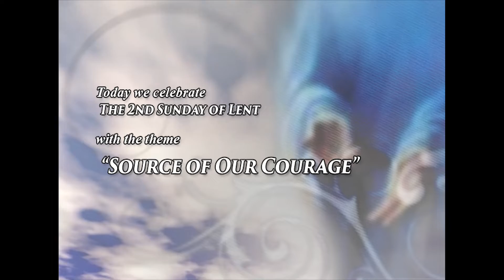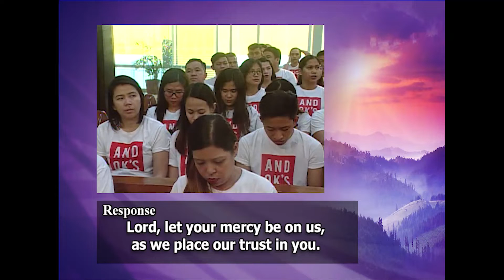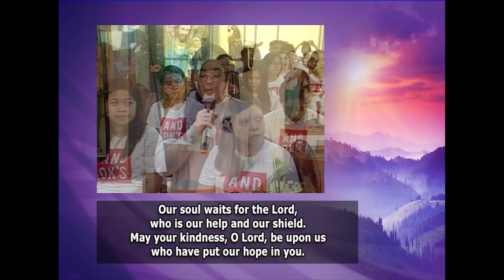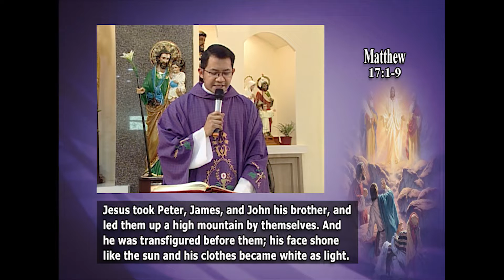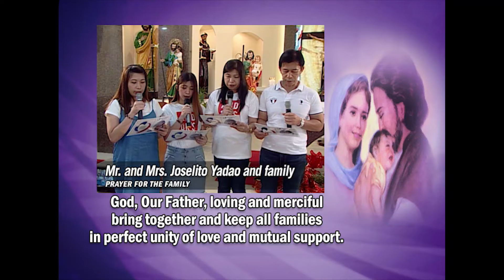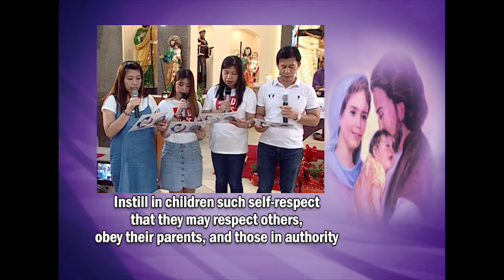2020 Mar. 08 Andok's Litson Corp , QC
The Family TV Mass (FTVM) is one of the religious programs produced by the Mission Communications Foundation Inc. under the SVD Secretariat for Social Communications – Philippine Central Province. Its primary objective is to bring the Holy Eucharist closer to the Filipino family, which is considered to be the basic unit of the Church and the society. Likewise, it also gives a chance to the sick and elderly who are unable to attend Sunday Mass to listen and reflect in the Word of God through television. Anchored in its principle of “bringing the Good News to Filipino families”, the FTVM ministry is a living witness of the apostolic role of Evangelization.